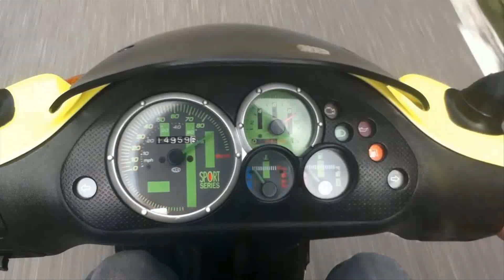piaggio nrg power purejet